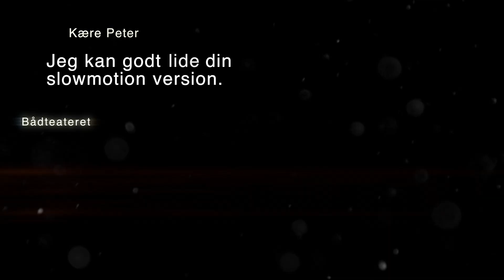Showreel mirror 2018